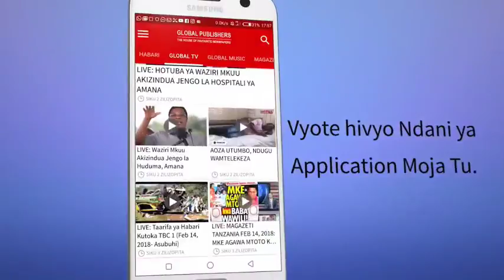GLOBAL HABARI JUNI 19: Bajeti ya Serikali Yazidi Kutikisa Bunge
Mbunge wa Momba (Chadema) David Silinde, amewashangaa Wabunge wanaoishangilia bajeti ya mwaka huu ya serikali kwa kueleza kuwa haitekelezeki kama ambavyo imetokea kwa bajeti zilizopita.